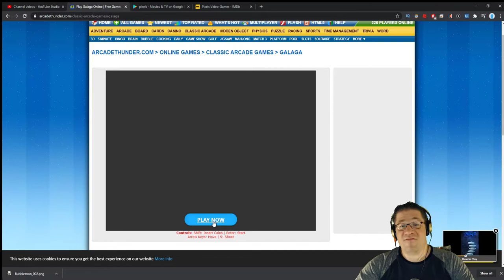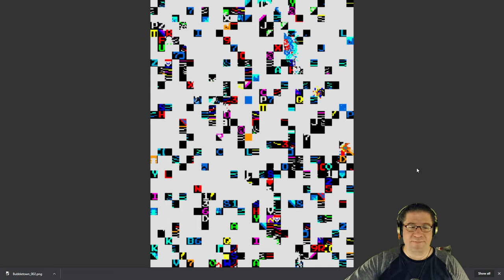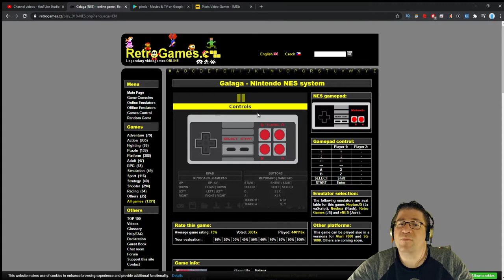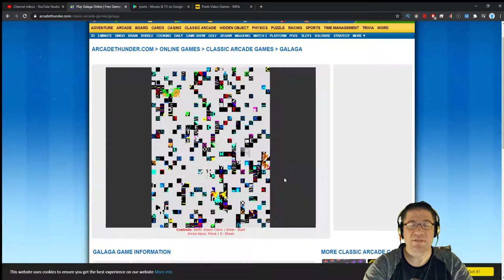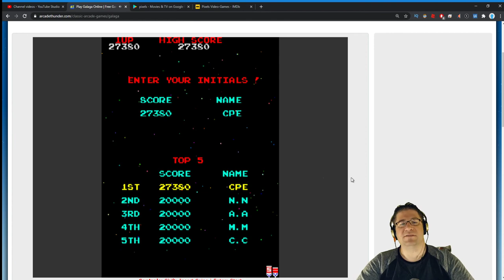The Pixels List - Galaga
In this episode we take on the space aliens in a battle to defend the galaxy. Love you all!!!